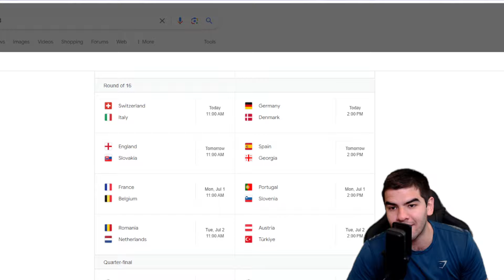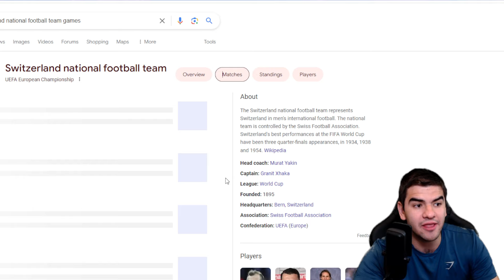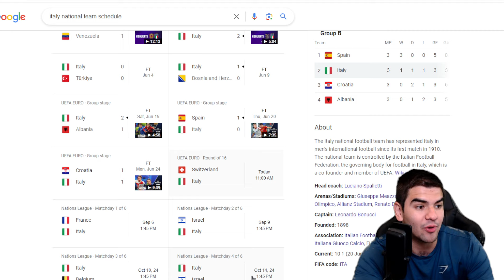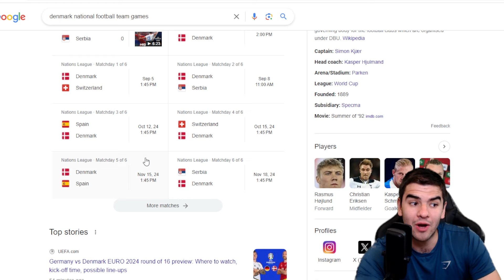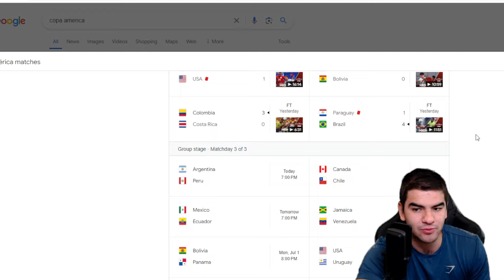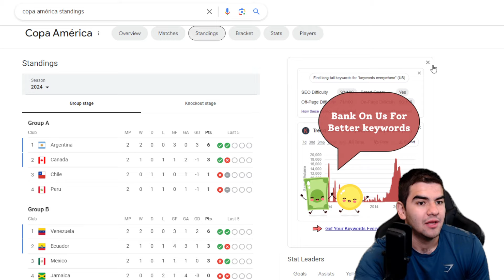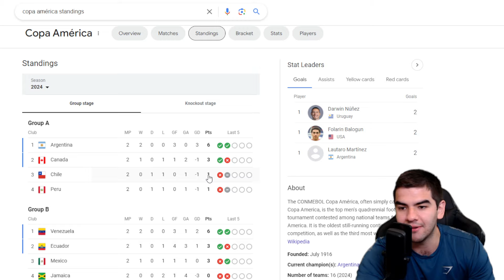🚨OCTAVOS DE LA EURO! ULTIMA JORNADA DE COPA AMERICA! QUIEN GANARA?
Apoyamos al mejor equipo del mundo, Apoyamos al fcbarcelona!